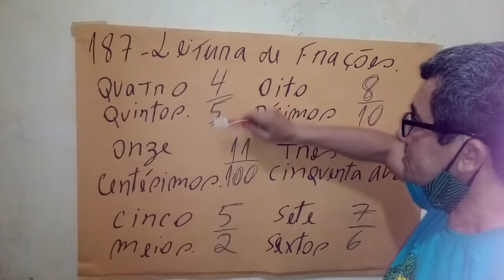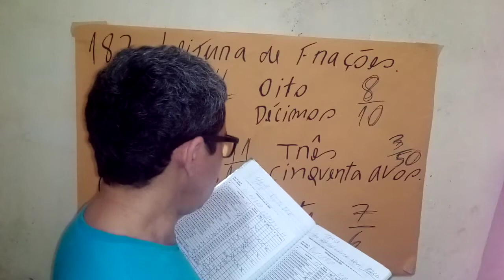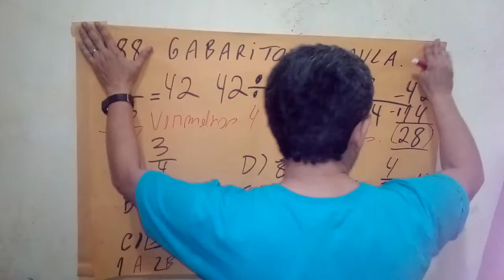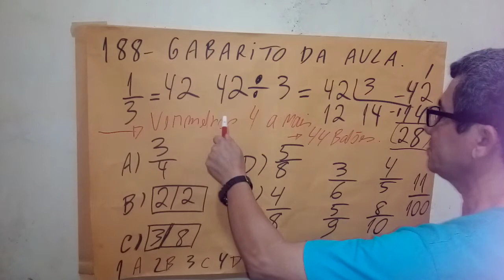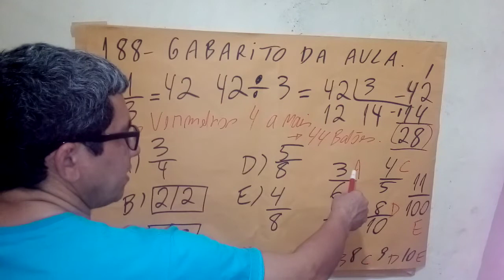187-188 - EXPLICAÇÕES DAS FRAÇÕES E DO GABARITO DA AULA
Você irá fazer as atividades no seu Livro de Matemática AR, págs 186 ,187e188.
Se já tiver feito aguarde atividade complementar enviada pelo seu professor no grupo.
- Leia os enunciados com bastante atenção, para fixar melhor leia mais de uma vez.
- Sabemos o quanto você é capaz, boa sorte nos seus estudos!
passar atividades complementares, por isso fique atento.